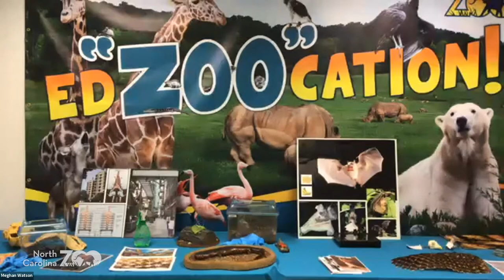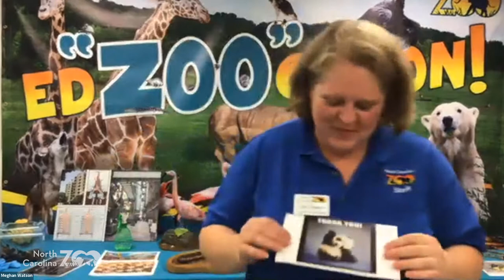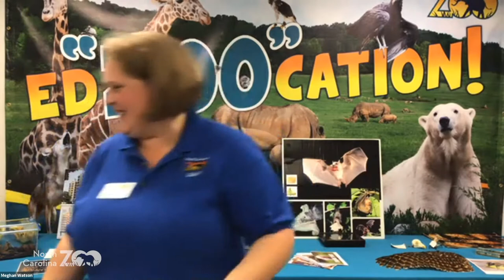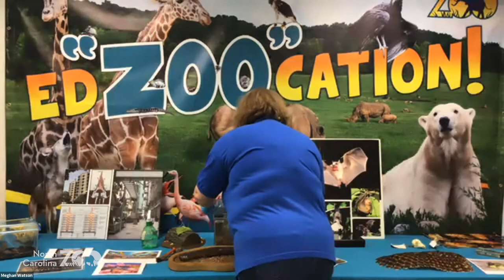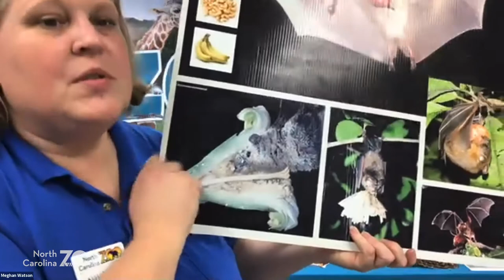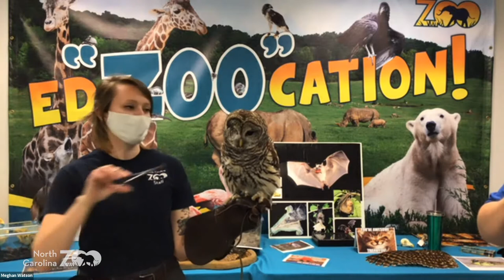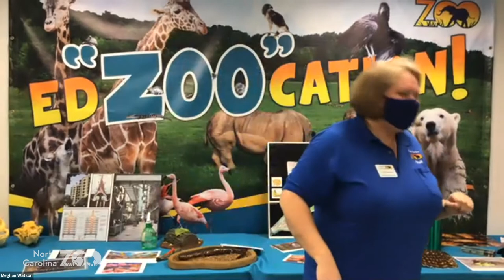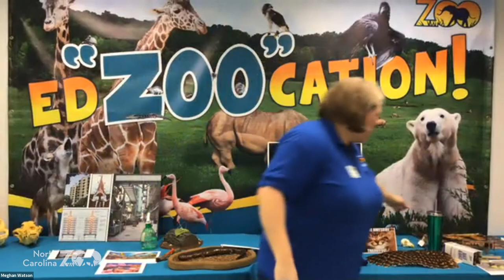Zoo Classroom: Thank You Animals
Let’s celebrate the month of thanks by being thankful for some amazing animals that make our world a better place!